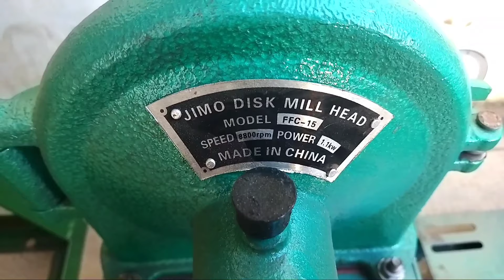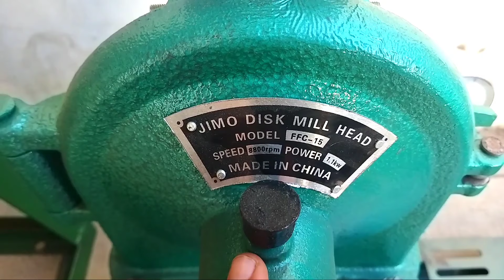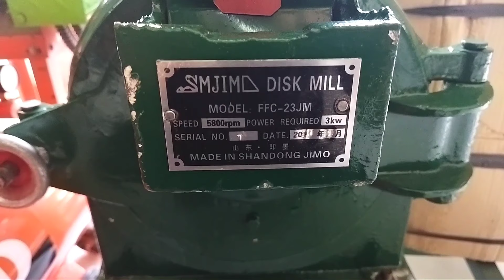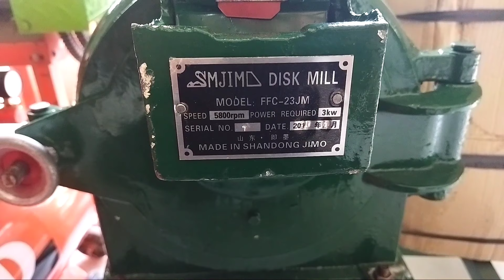Gilingan Tepung FFC 15 dan FFC 23 .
* Model :FFC 15
* Engine Power yg dibutuhkan : 5,5Hp / 6,5Hp
* Electromotor Power yg dibutuhkan : 1,5Hp 2800rpm
* Produktifitas : 55 Kg/Jam
* Kecepatan Shaft Utama : 8800 R.P.M
* Include : 3 pcs Saringan (Halus , Sedang dan Kasar)
Membutuhkan Mesin Bensin Serba Guna ukuran 5,5Hp / 6,5Hp atau Electromotor Listrik Pengerak 1,5 Hp 2800 rpm untuk mengoperasikan Gilingan Tepung FFC 15 ini.
Spesifikasi :
Model : FFC 23
Membutuhkan Motor Listrik Daya : 3 kW
Membutuhkan Mesin Bensin Daya : 6.5 HP 4000 Rpm / 9 HP 4000 Rpm ( Disarankan )
Produktifitas : 180 Kg/Jam
Kecepatan Shaft Utama : 5800 R.P.M
Berat Bersih : 65 Kg